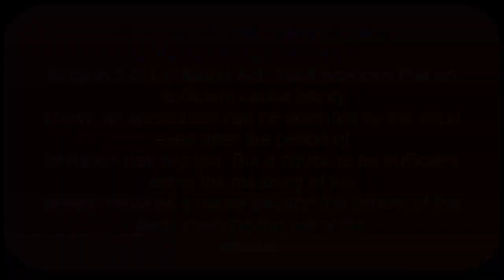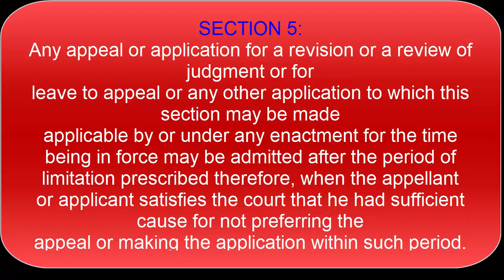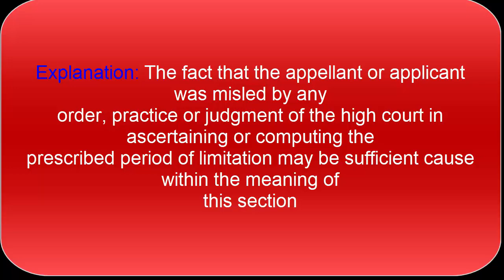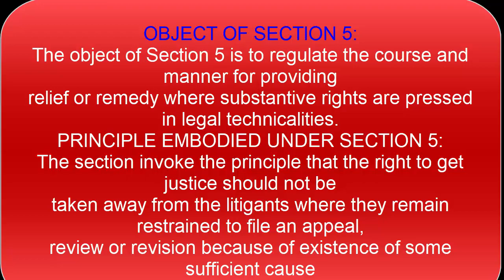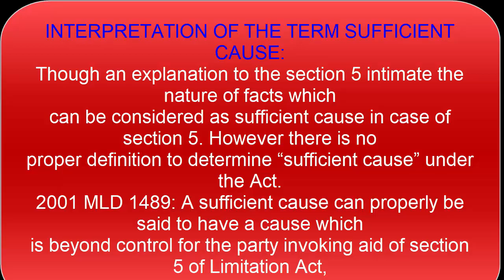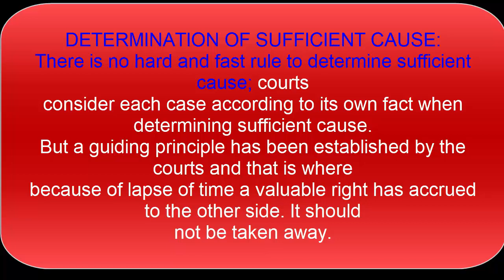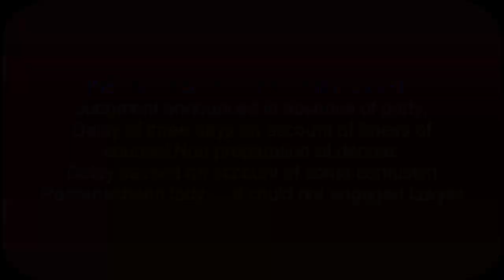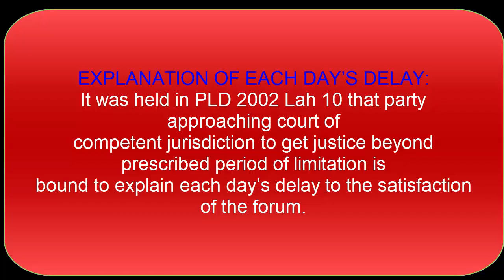Principles of Condonation of Delay, Notes. Limitation Act 1908.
Please note that Law and Practice does not guarantee the accuracy, relevance, timeliness, or completeness of any information on these external websites.